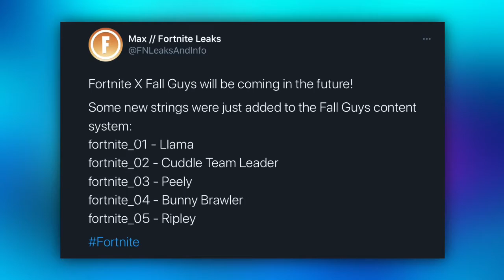Fortnite + Fall Guys Collab CONFIRMED!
Fortnite and fall guys confirmed Collab! Nothing coming to Fortnite yet tho - hopefully soon!

CHEERS!